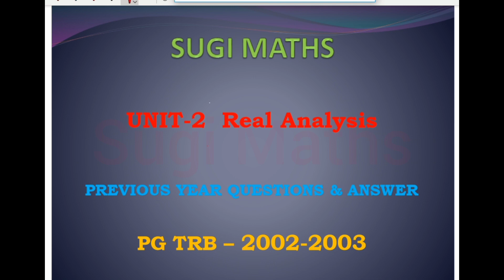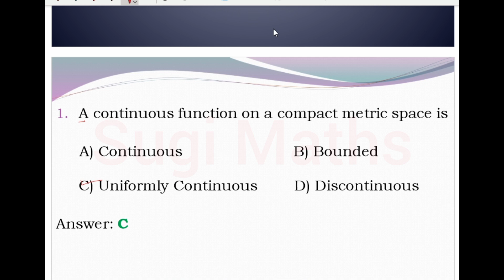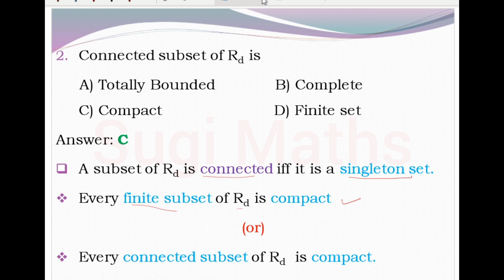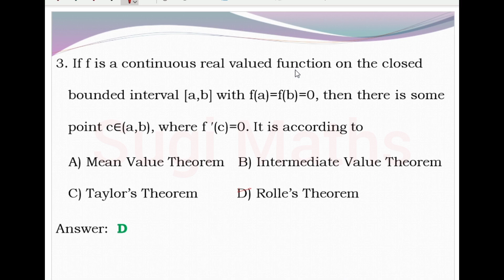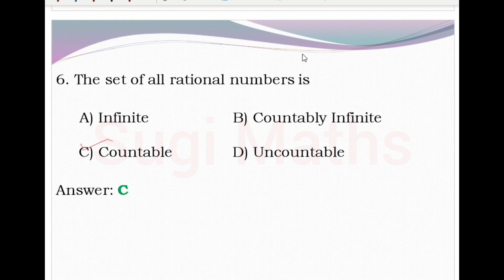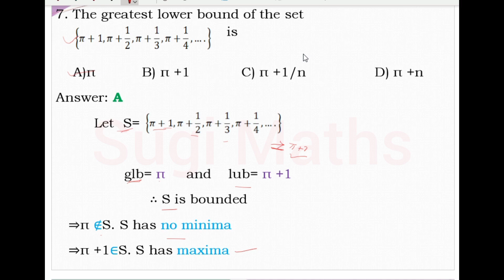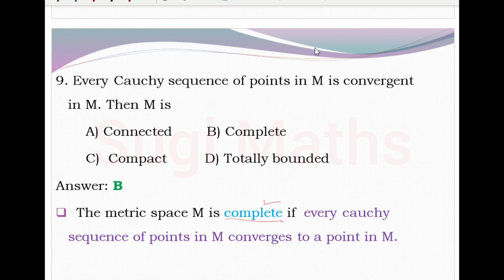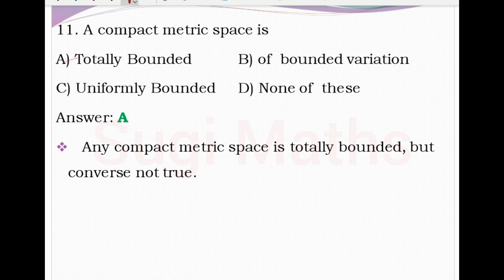Previous Year Exam Questions-2002 to 2003 | Unit-2 Real Analysis | PG TRB Maths | Sugi Maths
This video Help you to know PG TRB Maths for Competetive Exams. PG TRB Exams

Sugi Maths | PG TRB Maths
Best Coaching